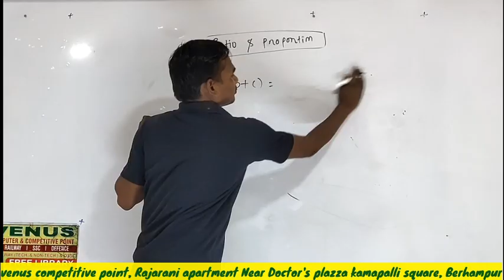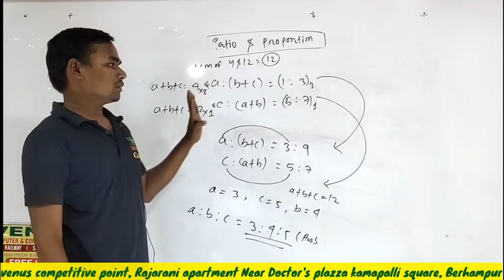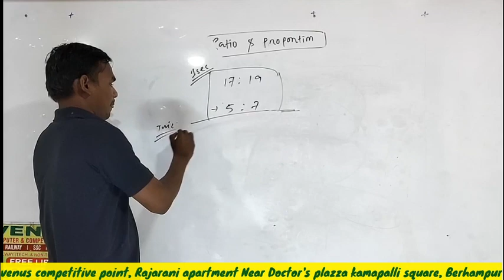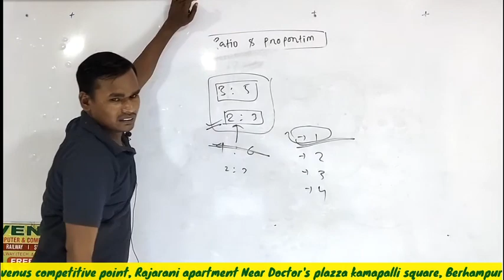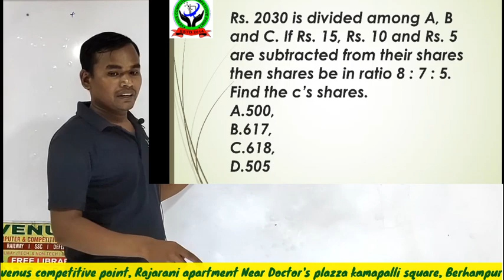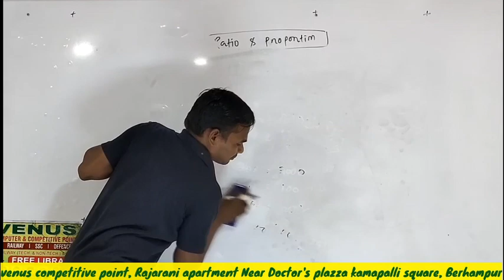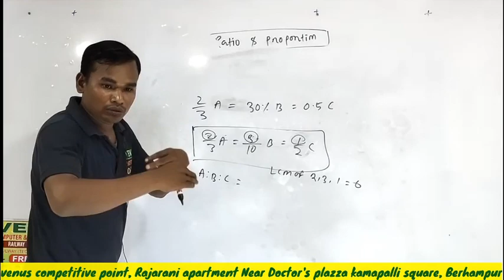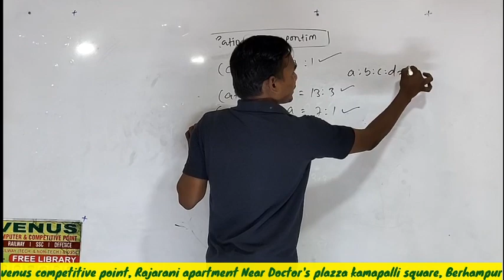R.R.B N.T.P.C/R.R.C GROUP-D II MATH CLASS-2 II RATIO & PROPORTION PART-II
BY BUDUN SIR